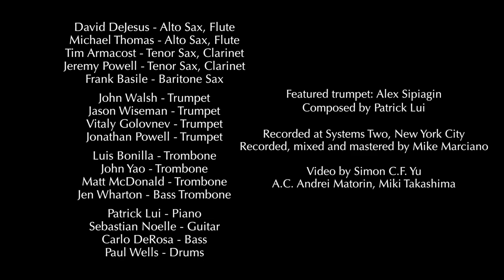Windmill (Patrick Lui Jazz Orchestra feat. Alex Sipiagin)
Windmill
Composed by Patrick Lui
Performed by Patrick Lui Jazz Orchestra

Featured trumpet: Alex Sipiagin

David DeJesus - Alto Sax
Michael Thomas - Alto Sax
Tim Armacost - Tenor Sax
Jeremy Powell - Tenor Sax
Frank Basile - Baritone Sax

John Walsh - Trumpet
Jason Wiseman - Trumpet
Vitaly Golovnev - Trumpet
Jonathan Powell - Trumpet

Luis Bonilla - Trombone
John Yao - Trombone
Matt McDonald - Trombone
Jen Wharton - Bass Trombone

Patrick Lui - Piano
Sebastian Noelle - Guitar
Carlo DeRosa - Bass
Paul Wells - Drums

Recorded at Systems Two, New York City
Recorded, mixed and mastered by Mike Marciano

Video by Simon C.F. Yu, A.C. Andrei Matorin, Miki Takashima